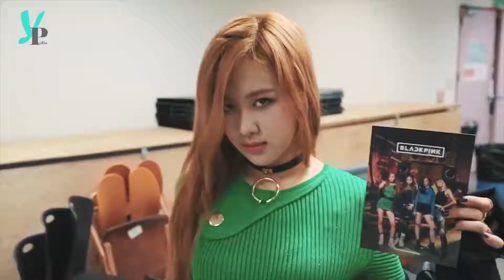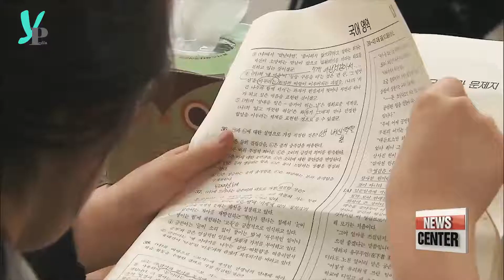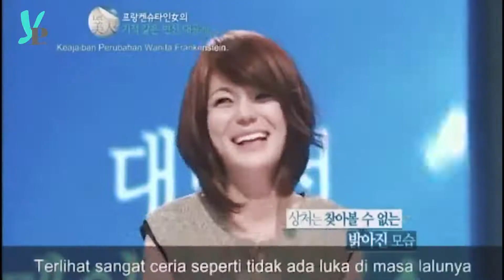Yakin Korea Selatan Seindah di Drama nya ? Inilah sisi kelam dan Menyedihkan di Korea Selatan!!!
SELAMAT DATANG DI CHANNEL YTpedia
Jika kita melihat kehidupan orang Korea Selatan lewat serial dramanya, tentu kalian pasti merasa kalau hidup di Korea itu pasti romantis, seru dan menyenangkan ya guys. Bahkan guys dengan Popularitas drama Korea dan K-Pop idol yang meroket dalam satu dekade terakhir ini, menjadikan Korea Selatan sebagai salah satu destinasi kunjungan paling populer di dunia. Tapi guys apa kah kalian tahu ? menurut OECD Better Life, Korea Selatan termasuk salah satu negara yang menduduki peringkat terendah dalam tingkat kebahagiaan warganya? Wah kenapa ya guys? Benarkah hidup di Korea Selatan tak seindah di drama-drama? Nah Jika penasaran, simak terus ya !!